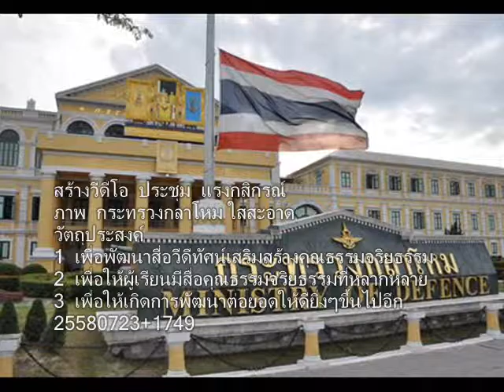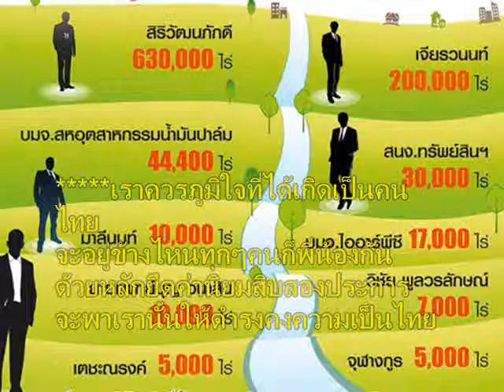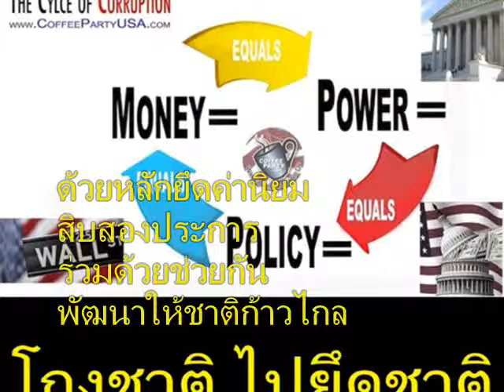04 เพลงค่านิยม12ประการ+กระทรวงกลาโหม+ใสสะอาดปราศจากคอร์รัปชั่น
04_เพลงค่านิยม12ประการ ของสพฐ.

เราควรภูมิใจที่ได้เกิดเป็นคนไทย
จะอยู่ข้างไหนทุกๆคนก็พี่น้องกัน
ด้วยหลักยึดค่านิยมสิบสองประการ
จะพาเรานั้นให้ดำรงคงความเป็นไทย

หนึ่งคือเรานั้น ต้องรักชาติศาสนา
พระมหากษัตริย์คือศูนย์รวมใจ

สองคือซื่อสัตย์ไม่คิดคดโกงใครๆ
เสียสละอดทนคืออุดมการณ์

สามกตัญญูรู้พระคุณพ่อแม่เรา
ทั้งครูอาจารย์ที่เฝ้าสั่งสอนทุกท่าน

สี่ต้องใฝ่รู้วิชาการ หมั่นศึกษาเล่าเรียน
เพื่อให้ก้าวตามโลกให้ทัน

ห้าอนุรักษ์ทั้งขนบประเพณีไว้
วัฒนธรรมไทยที่ล้ำเลอค่า

ย้ำเตือนข้อหกต้องมีศีลธรรมจรรยา
รักษาสัตย์วาจาของเราให้ดี

เรียนรู้ข้อเจ็ดนั้นสถาบันกษัตริย์แห่งไทย
วิถีประชาธิปไตยที่ชาติเรามี

แปดระเบียบพร้อมวินัยดี
ต้องเคารพกฎหมายรักษาสิทธิที่เท่าเทียมกัน

เก้านั้นต้องจดจำยึดแนวทางทำอย่างเคร่งครัด
พระราชดำรัสจำให้ขึ้นใจ

สิบไม่ฟุ่งเฟ้อเกินตัวไป
อยู่อย่างพอเพียงแล้วพึงพอใจ
มีภูมิคุ้มกันที่ดี

ข้อสิบเอ็ดนั้นทั้งกายใจเราต้องเข้มแข็ง
ไม่เผลอใจตามกิเลสยั่วเย้าที่มี

ส่วนสิบสองจำให้ดี ต้องคิดถึงส่วนรวม
ชาติของเราเป็นเรื่องสำคัญ

ร่วมด้วยช่วยกันพัฒนาให้ชาติก้าวไกล